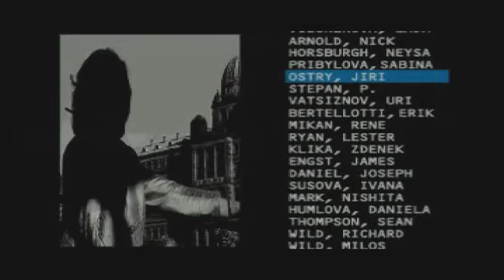Soviet Strike Part 1